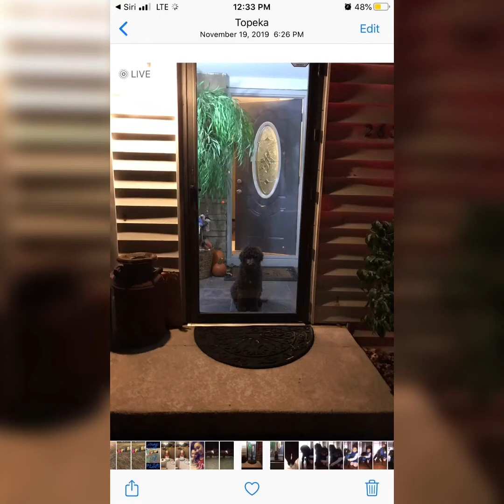pre Covid Quarantine 2020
How we spent the first couple months of 2020
Pre-COVID-19 / pre- quarantine adventures with family and friends.
Beau’s 5th birthday, Kira’s 4th( first actual birthday 2.29) Skyzone, skating, sports, zoo, play dates and lake life during the end of winter!